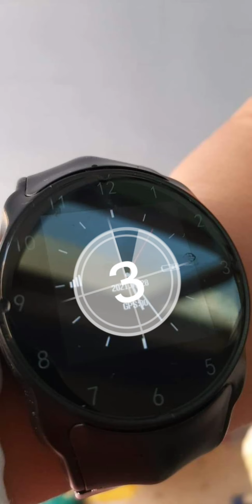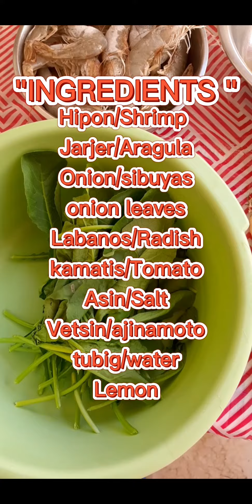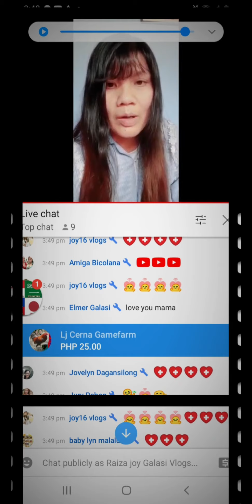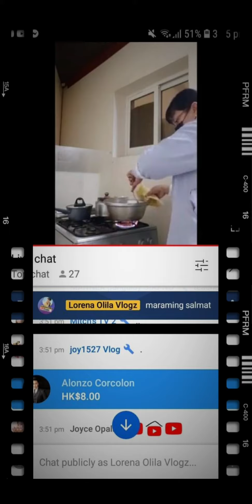SiNiGaNg Na HiPoN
My own pachamba recipe sinigang na Hipon and shot out to my supperchatter thank u so much